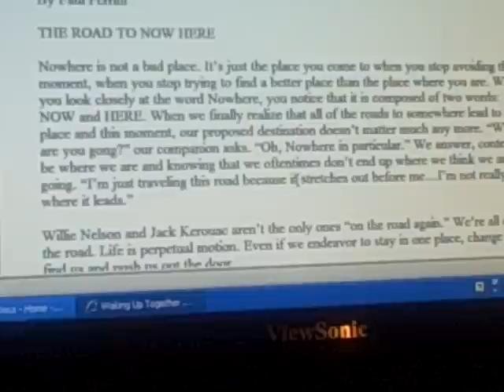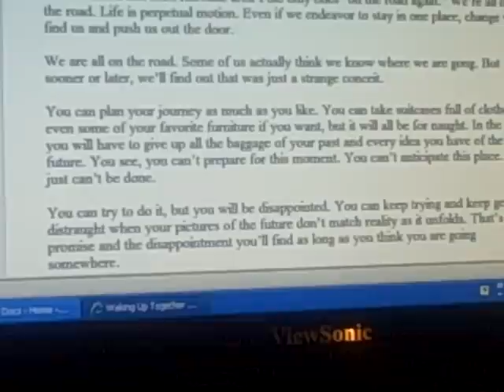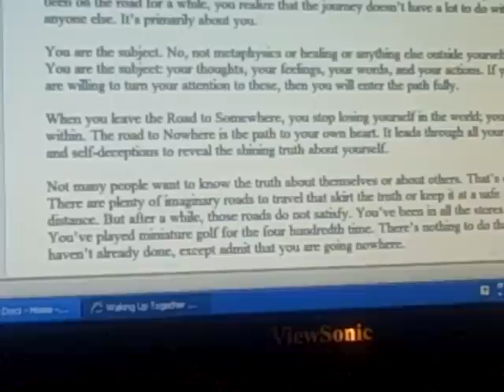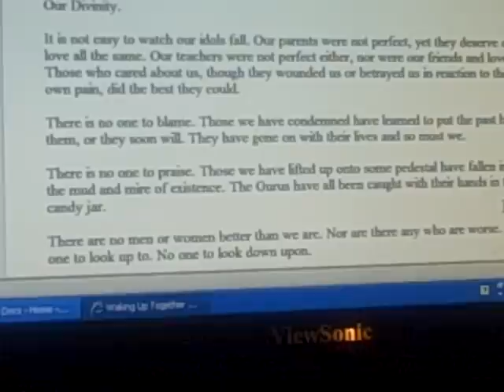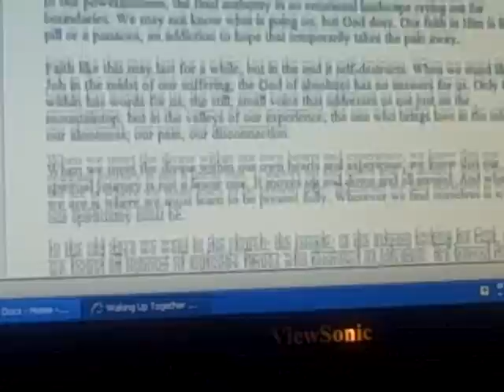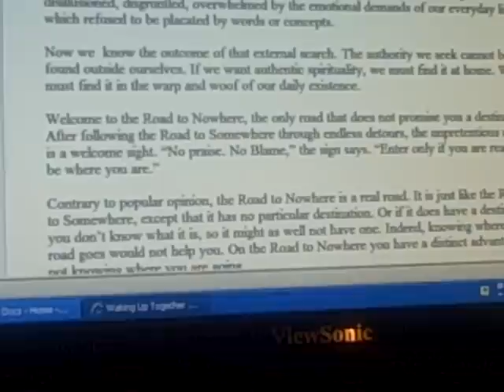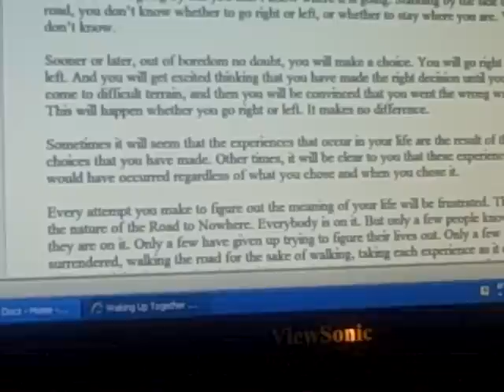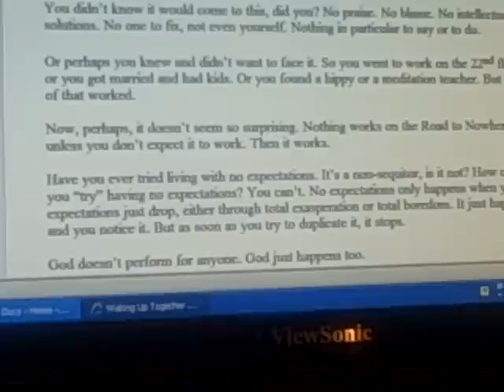Waking Up Together 01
Reading a book by Paul Ferrini entitled "Waking Up Together".